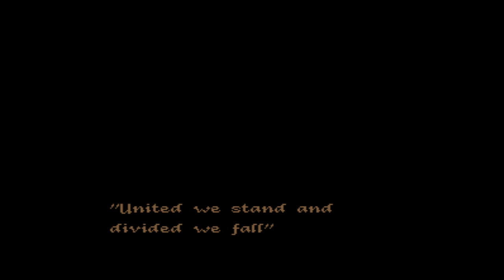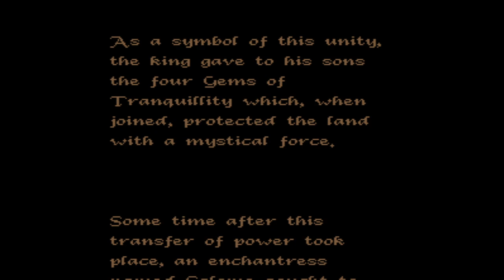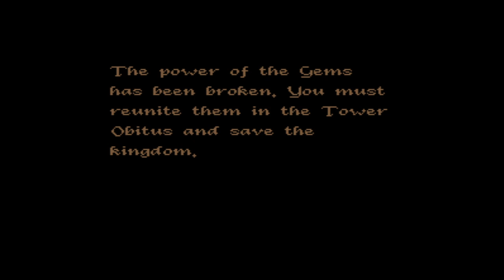Obitus - Super Nintendo Entertainment System - Intro & Title Screen